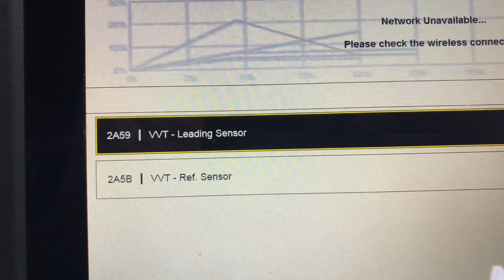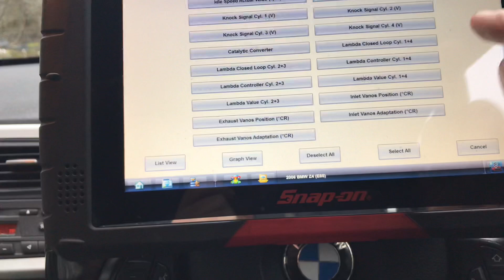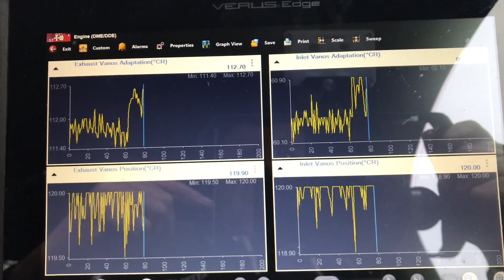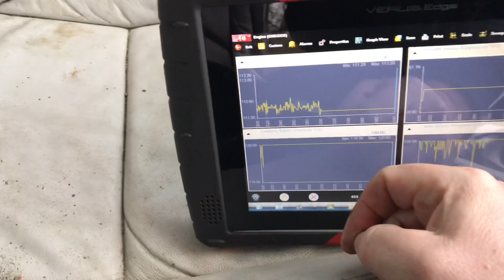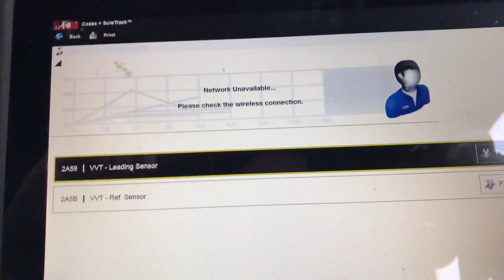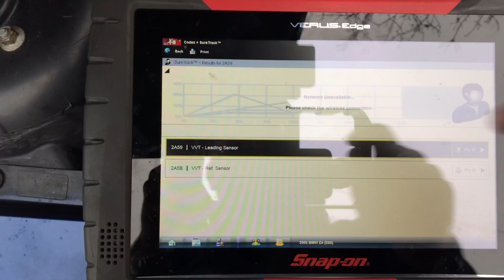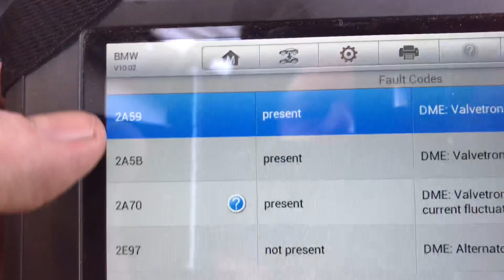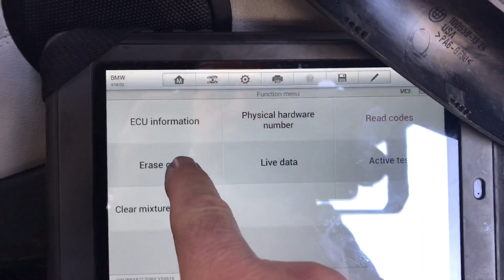BMW Z4 (2006) - Fault Codes 2A59 & 2A5B VVT issue!